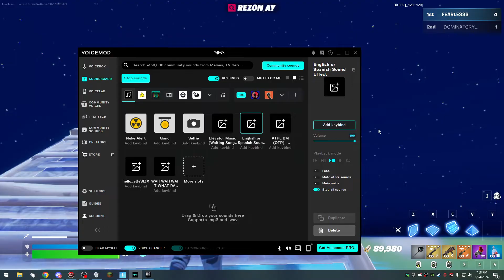"Who ever moves first is gay..."